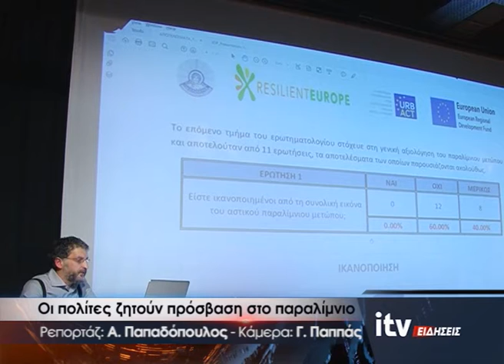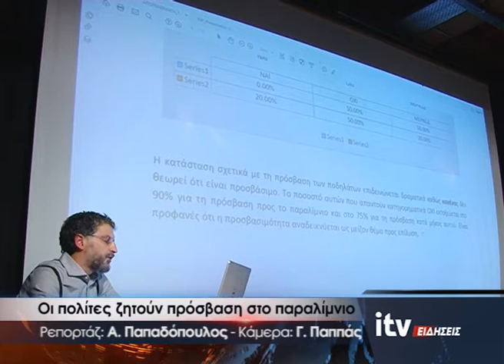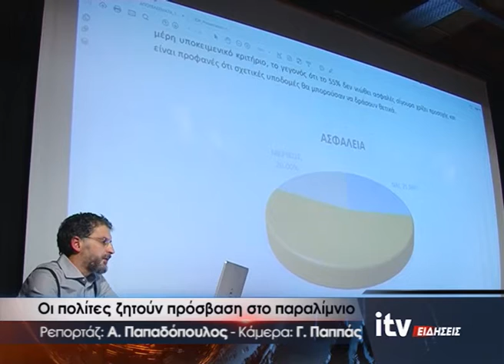Οι πολίτες ζητούν πρόσβαση στο παραλίμνιο - ITV ΕΙΔΗΣΕΙΣ - 27/2/2018